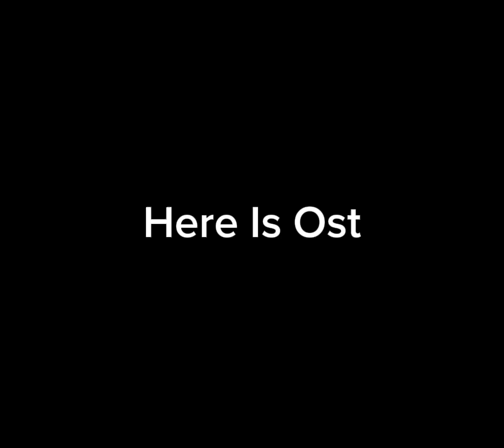The persem Ni 2/4 Leak